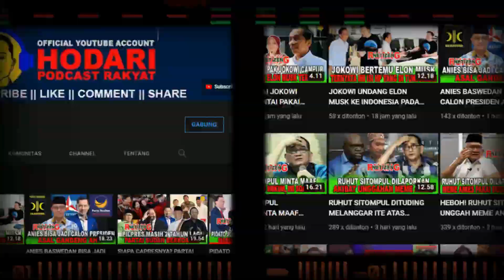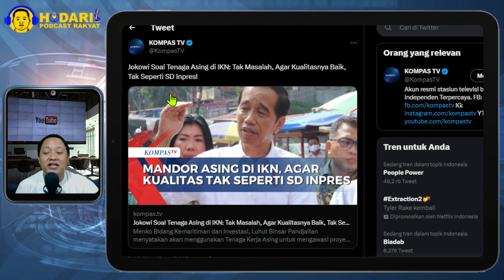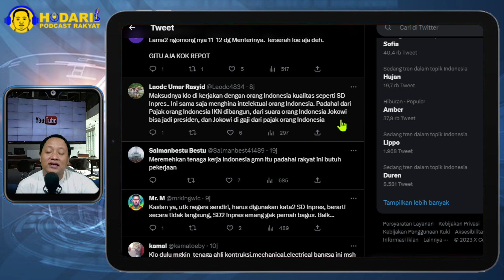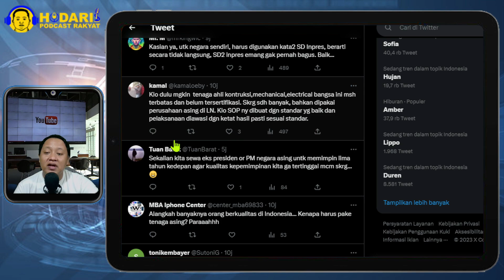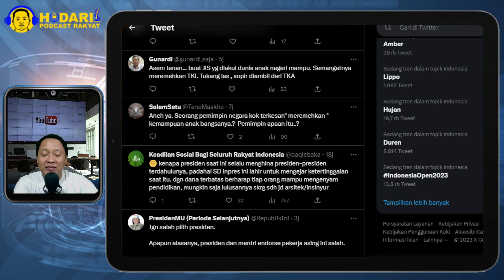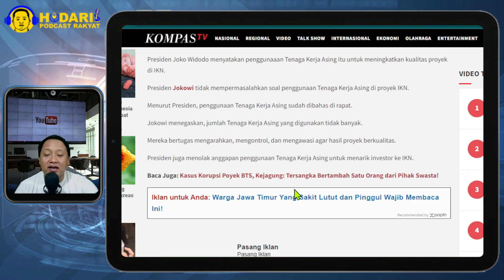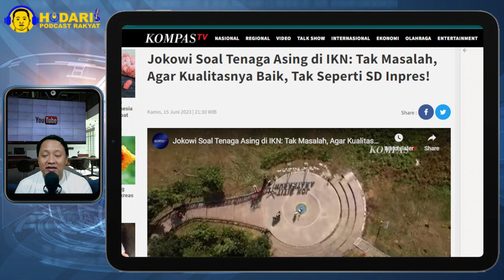KENAPA JOKOWI HARUS MENGHINA SD INPRES...!! UNTUK PEMBENARAN PAKAI BULE DALAM PENGERJAAN IKN?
Menko Bidang Kemaritiman dan Investasi, Luhut Binsar Pandjaitan menyatakan akan menggunakan Tenaga Kerja Asing untuk mengawasi proyek pembangunan ikn.

Presiden Joko Widodo menyatakan penggunaaan Tenaga Kerja Asing itu untuk meningkatkan kualitas proyek di IKN.